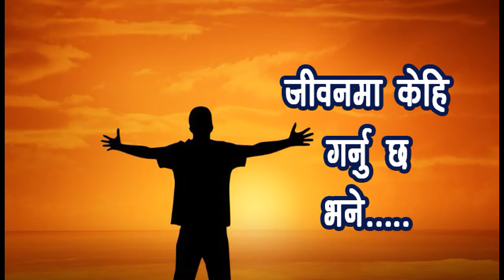जीवनमा केहि गर्नु छ भने यसाे गर्नुहाेस् । For Successful Life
Best motivational_speech given by jibyan bigyan. You can learn how to change your life positively. change the life of yours positively. You should know yourself to change yourself. This is the piece of best motivational video.
-Learning Thirst

 धन्यबाद, तपाइको साथ् र मायाको लागि सधै यस्तै साथ् दिनुहोला हामीहरुलाई र तपाइँ सम्पूर्ण VIEWERS  र SUBSCRIBERS लाइ मनै देखि धन्यबाद दिन चाहन्छौ - Learning Thirst परिवार

Computer, Internet and IT Training Videos plus videos about interesting fact and information in Nepali Language
विभिन्न समसामयिक विषयकाे जानकारी तथा महत्वपूर्ण जानकारीकाे लागि याे च्यानल उपयुक्त । नयाँ प्रविधि , इन्टरनेट र अाइ टी काे ज्ञान ।

फेसबुक पेजमा  म्यासेज गर्न साथै मेल पनि गर्न सक्नुहनेछ - म्यासेज, भिडियो अनि टेक्स्ट गर्नुहोला है फेसबुकमा

नोट - तपाइसंग कुनैपनि खालको बिशेष प्रतिभा छ भने र बिशेष समाचार छ भने तुरुन्त बिना संकोच हामीलाई सम्पर्क गर्नुहोला है त - तपाइले हाम्रो अफिसियल पेजमा म्यासेज गर्न सक्नुहुन्छ
Note: All Videos are Copy Protected